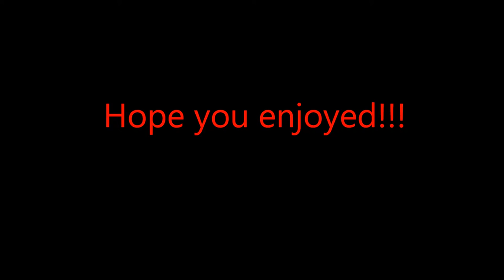Waynes World.wmv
Lego stop action movie